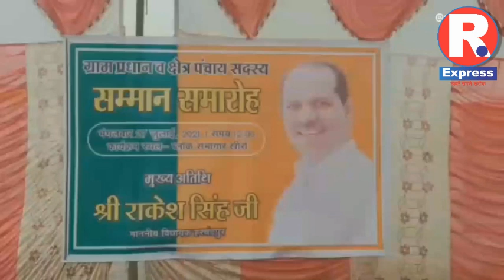रायबरेली-2022 के चुनाव को लेकर विधायक खेल रहे दांव , आयोजित किया गया सम्मान समरोह